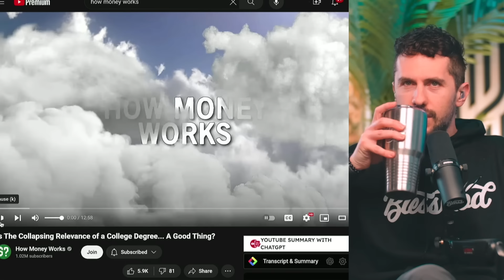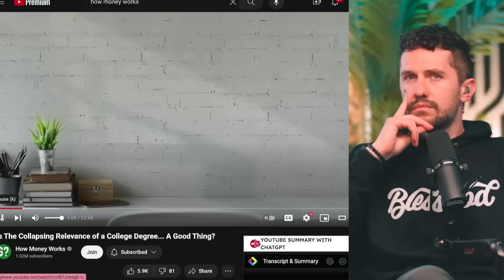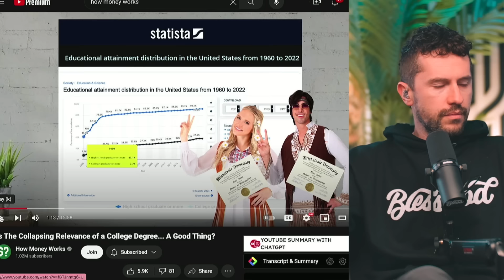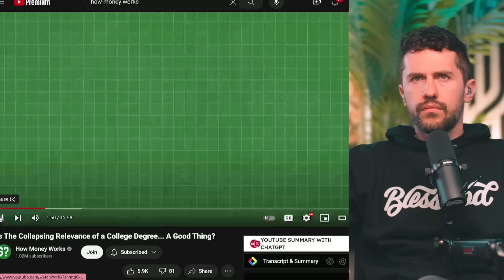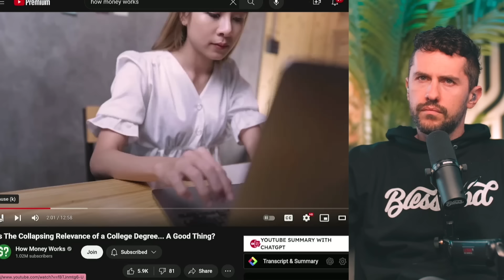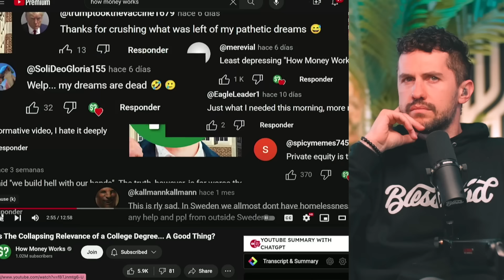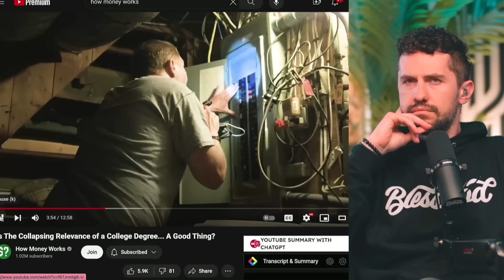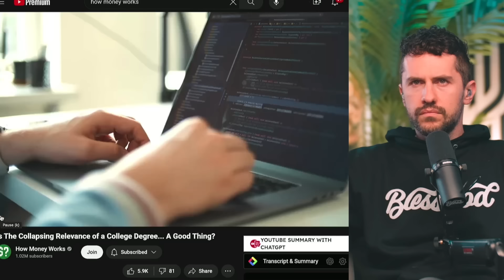Was Kanye Right All Along?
Join me on the road to a million subscribers and hopefully I can help you grow your channel as well.